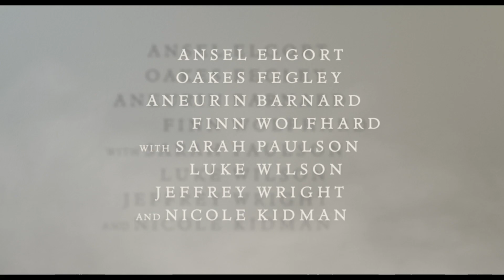THE GOLDFINCH | Offizieller Trailer #1 | English / Deutsch / Français Edf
The Goldfinch - Ab 10. Oktober im Kino

Willkommen auf dem offiziellen YouTube Kanal von Warner Bros. Schweiz, dem Filmstudio hinter Filmen wie HERR DER RINGE, THE DARK KNIGHT, HARRY POTTER, MAD MAX: FURY ROAD, DER HOBBIT, HANGOVER und vielen mehr! Bei uns kriegst du synchronisierte und untertitelte Trailer in HD, Filmausschnitte, Spots und Featurettes, immer in bester Originalqualität.